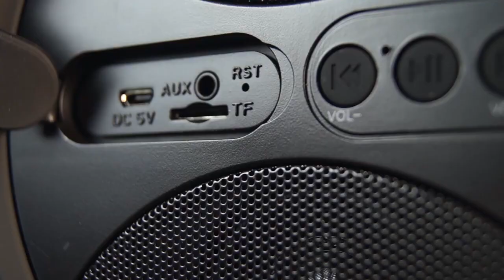Audiocore AC885 Bazooka Bluetooth Speaker FM Radio MP3 Player MicroSD Rechargeable Portable Aux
Color Changing LED Lighting - One of the highlights of our Bazooka speakers is the LED lighting that provides incredible party mood. This changes between the colors green, yellow, red, blue, pink, purple and other shades. Depending on the model, either the sides of the speakers or the entire housing in the middle are illuminated.
An ideal choice for parties! - High performance in combination with deep bass is sufficient for simple listening to a big party.
IPX4 protection (AC880) is additionally splash-proof and therefore perfect for listening to music in the shower!
An incredibly good audio performance in combination with deep basses. With the loudspeaker, you can enjoy your music anytime, anywhere  You can play the music from MicroSD card as well as listen to your favorite station.  AUX connector allows you to connect an external audio source. Effective light effect will make listening favourite music even more enjoyable. The LED lights are changing colours with the sound rythm.
Perfect companion on the go - these speakers let you enjoy your music anytime, anywhere. The practical carrying handle and compact design allow easy and pleasant transport. Perfect for both home and outdoor.
Broad music playback options - You can play music both via microSD cards and USB, as well as listen to your favorite station with the FM radio. AUX Allows connection of external audio sources, such as CD or MP3 player. The 3.5mm jack cable is included in the set.
Bluetooth: 2.1
Bluetooth A2DP
Bluetooth range: 10m
FM radio
LED Light Effects
MicroSD (TF) Mp3 player
AUX: 3.5mm
Handy carrying handle
LED lighting
Built-in rechargeable battery: (2500mAh) microUSB DC: 5V
Protection: IPX4
Charging time: 2 hours
Music time: up to 5 hours
Dimensions: 33x22x24
Set includes: Audiocore AC885 / Micro USB connector plug to USB / 3.5mm jack plug / 3.5mm jack plug / instruction manual

Bluetooth connectivity enables you to enjoy music from your smartphone, tablet, laptop or other device without unnecessary cables. The range is up to 10 meters.
Rechargeable battery - The built-in lithium battery ensures sufficient power supply on the go and can be easily charged via the micro-USB port. The battery provides up to 4-5 hours of music enjoyment.
Portable bazooka speaker
Bluetooth: 2.1: Enjoy music anywhere from your smartphone, tablet, laptop or other device without unnecessary cables
Clear and loud sound from 100W to 150W PMPO
Music also via radio, USB, AUX or MicroSD playable
Color changing LED lighting for the right party mood!
Practical carrying handle & compact design for comfortable transport
Short charging time (2 hours) & even longer playing time (5 hours)
Supplied Charger Cable (MicroUSB) & Audio Cable (3.5mm Jack - AUX)